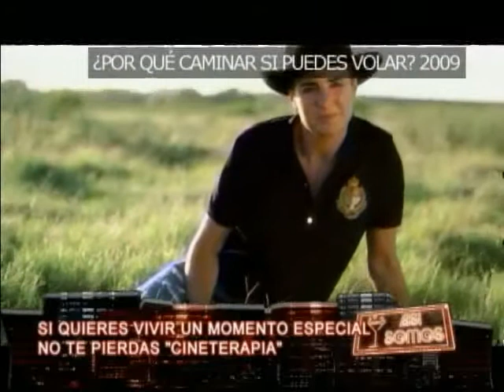Salfate y Cineterapia 4 de mayo wmv 480p